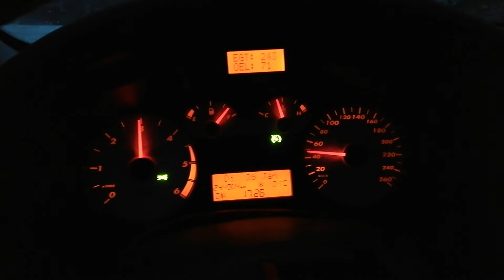Fiat Stilo winter time no traction